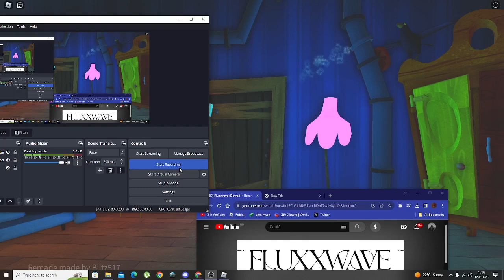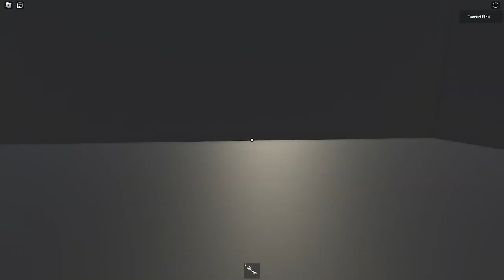Speed running roblox hello neighbour! 2023 (only act 1 and act 2) (part 1)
this is vid where i speed run hello neighbour. the time was 5:56.